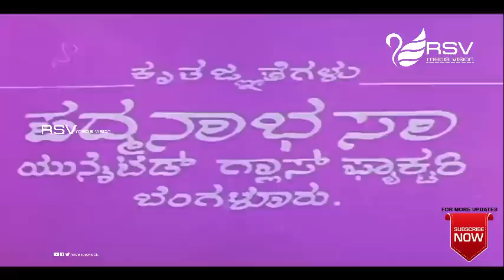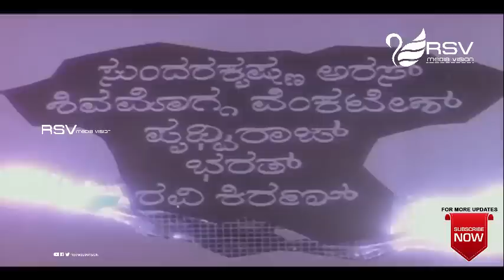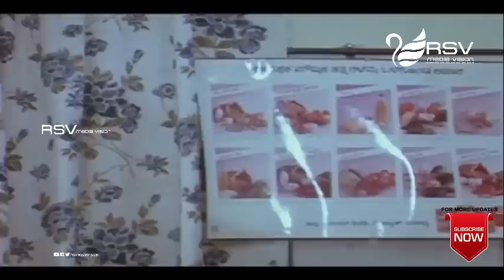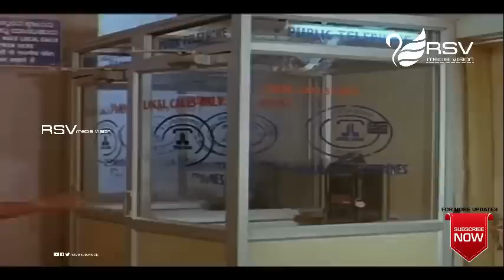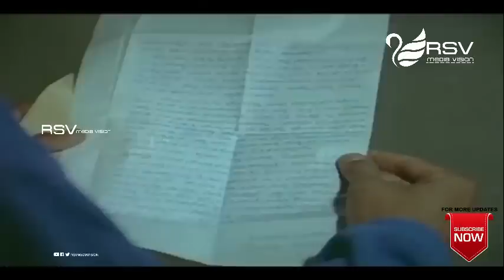Midida Shruthi | ಮಿಡಿದ ಶೃತಿ | Shivarajkumar | Sudharani | Romantic Movie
Plot Summary :
Midida Shruthi is a 1992 Indian Kannada-language romance drama film directed by M. S. Rajashekar and produced by S. A. Govindaraj. The film stars Shiva Rajkumar, Sudharani, Srinath, Hema Choudhary and Vinaya Prasad. The film's plot is based on the novel of same name, written by Sai Suthe
Film : Midida Shruthi – ಮಿಡಿದ ಶೃತಿ
Starcast : Shivarajkumar, Sudharani
Director : M S Rajashekar
Banner : Nirupama Art Combines
Producer : S A Govindaraj
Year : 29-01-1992